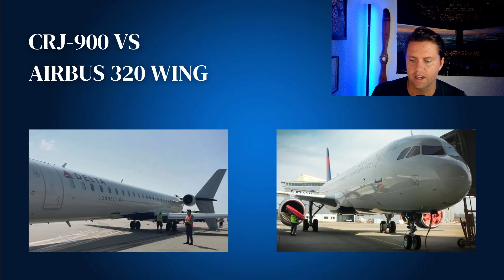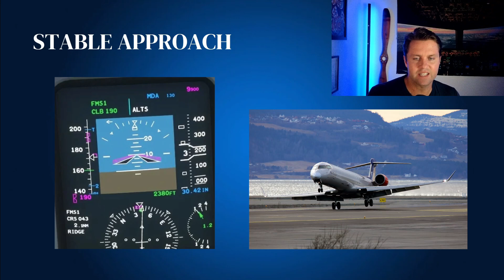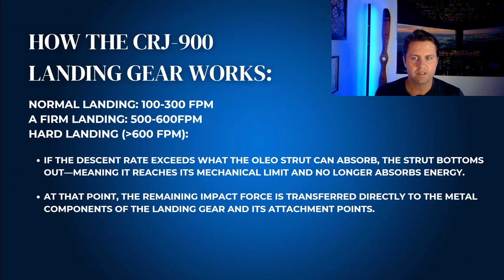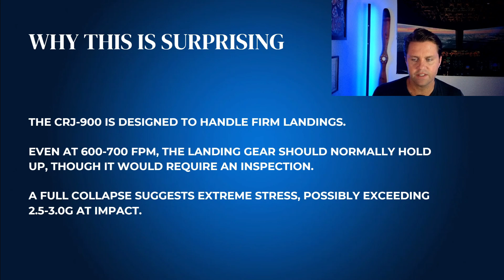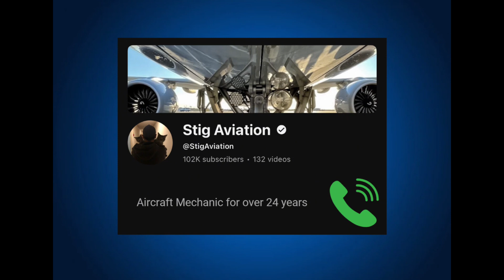Pilot Breakdown: Did a Hard Landing Cause A Gear Collapse?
🚨 NEW CRJ-900 Crash Footage – What Went Wrong?

Did the pilots forget to flare? Was it a hard landing, a gear failure, or both? In this video, I break down the latest footage of the CRJ-900 crash in Toronto, analyzing:

✈️ New Footage Breakdown – What we can see frame by frame
⚙️ CRJ-900 Landing Gear Design – How much force can it handle?
🛑 Why Did the Gear Collapse? – Overstress or maintenance issue?
🎙️ Interview with Stig Aviation – A certified aircraft mechanic gives his take
📉 High Sink Rate & No Flare? – Did this cause the crash?

This isn’t just another news recap—I’m diving deep with a pilot’s perspective + expert insights to uncover the real story behind this crash.

 • Was this pilot error or a gear failure?
 • Should CRJ-900s have stronger landing gear?